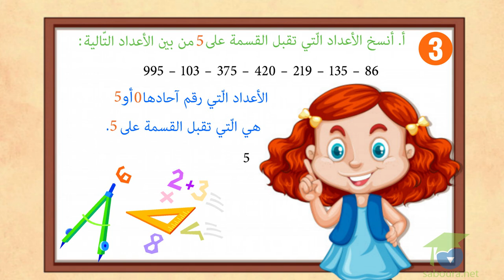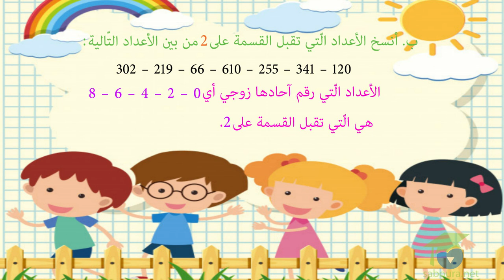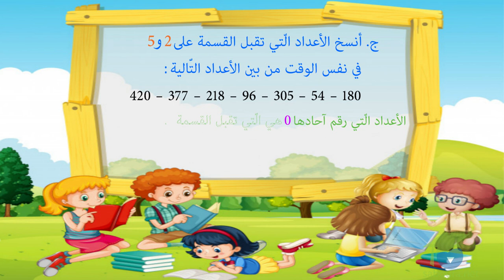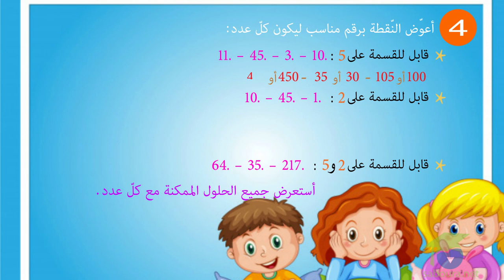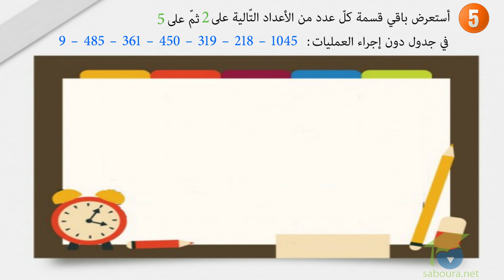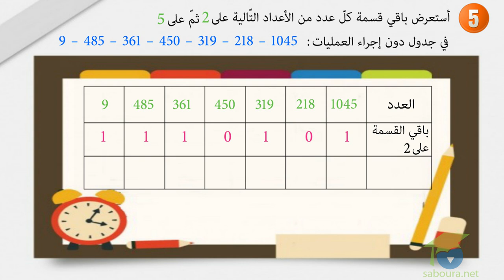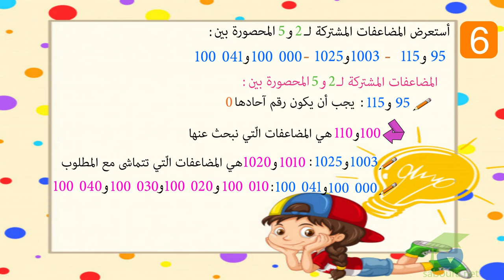ﺍﻟﻤﺴﺘﻮﻯ ﺍﻟﺴﺎﺩﺱ ﺭﻳﺎﺿﻴﺎﺕ ـ الدرس 25 ـ ﺗﻌﺮّﻑ ﻗﺎﺑﻠﻴّﺔ ﻗﺴﻤﺔ ﻋﺪﺩ ﺻﺤﻴﺢ ﻃﺒﻴﻌﻲ ﻋﻠﻰ 2 ﻭ5 ﺍﻟﺠﺰﺀ2